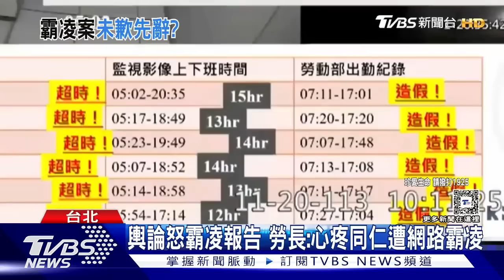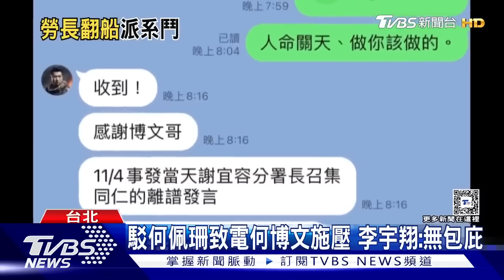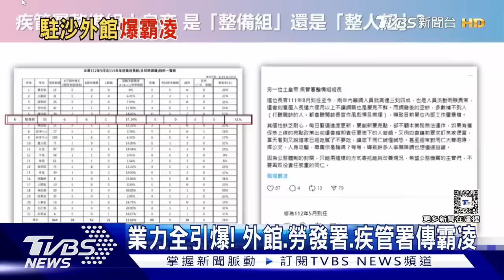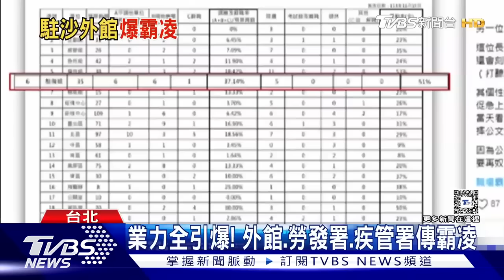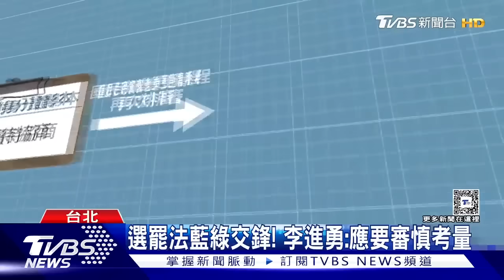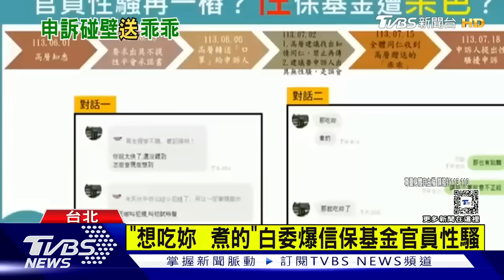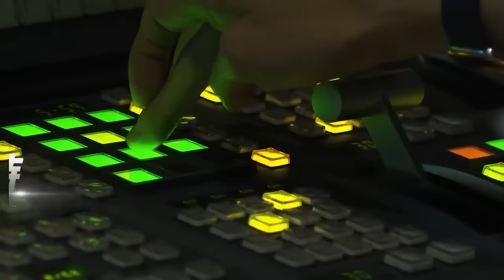卓榮泰上火線為霸凌案道歉 王世堅批謝宜容當官變皇帝【TVBS新聞精華】20241120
勞動部勞發署北分署員工遭霸凌輕生，勞動部調查分署長謝宜容有霸凌事實，但「目的良善」引發輿論炸鍋，對此，卓榮泰20日下午親出面發表談話，向不幸過世的勞動部同仁鞠躬道歉，表示全案移送檢調，詳細調查追究責任，給家屬公道；民進黨立委王世堅也痛批勞動部「錯了就錯了」，謝宜容應出面道歉，「她以為來當官，是來當皇帝嗎？」。詳細內容請鎖定TVBS新聞台。